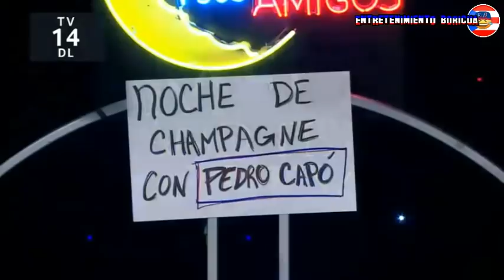Raymond Y Sus Amigos Men And The City 4 Mayo 2021 en vivo